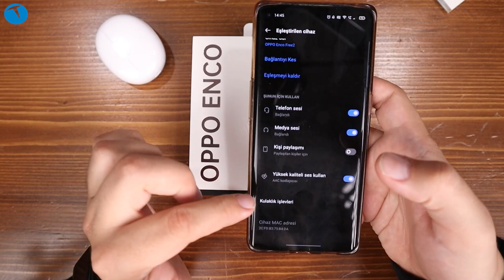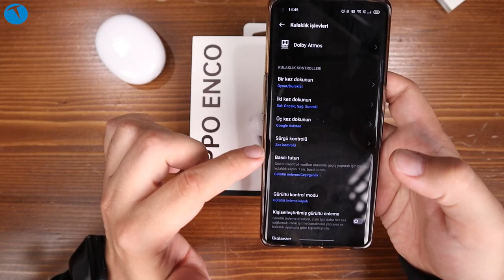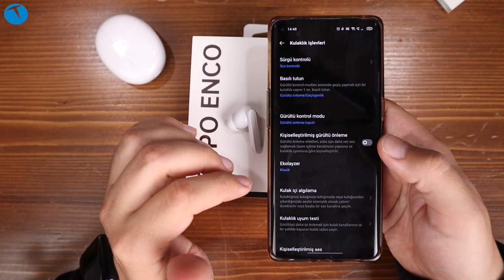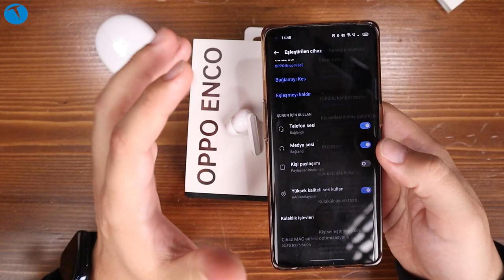Sesler kulağınıza göre şekil alsın! OPPO Enco Free2 inceleme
Son dönemde OPPO'nun giyilebilir teknoloji tarafında önemli yatırımlar yaptığını söyleyebiliriz. Çinli üretici özellikle de kablosuz kulaklıklar tarafında ürün yelpazesini hayli genişletmiş durumda.

Bu yelpazeye eklenen son ürün ise OPPO Enco Free2 oldu. OPPO'nun yeni kablosuz kulaklığı adeta "akıllı" bir kulaklık.

Malum günümüzde pek çok kablosuz kulaklık modeli var. Enco Free2'yi bu kulaklıklardan ayıran en önemli özelliği ise sesleri kulak yapınıza göre şekillendirebiliyor olması. Telefon arayüzünden kulaklık menüsüne girerek, kulak kanallarınızın yapısına göre Enco Free2'nin ayar yapmasını sağlayabilirsiniz.

Bu sayede aktif gürültü engelleme özelliği daha doğru bir şekilde çalışacaktır. Ayrıca kulaklığın çaldığı sesleri de daha pürüzsüz bir şekilde duyabileceksiniz.

Enco Free2 şık tasarımının yanı sıra oldukça yetenekli bir kulaklık. Aklınıza şu soru takılabilir. Bu kulaklık için illa OPPO telefon mu kullanmalıyım? Hemen cevaplayalım. Tabi ki hayır. Elbette OPPO kullanıcıları için bazı ekstralar söz konusu. Fakat diğer telefonları kullanan teknoloji severler de OPPO Enco Free2'yi sorunsuz bir şekilde kullanabilirler.

Eğer bu kulaklık hakkında kafanıza takılan herhangi bir soru olursa bu içeriğin altında bizlerle yorum olarak paylaşabilirsiniz. Bizler de elimizden geldiğince bu sorularınıza yanıt vermeye çalışacağız.

00:00 Giriş
01:34 Tasarım
04:43 Kullanım
06:43 Özellikler
09:23 Oppo Enco Free2 alınır mı?